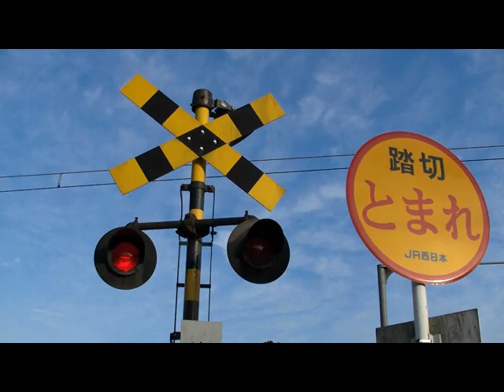o.p.b - WARNING (Hardcore-Techno / Gabber)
GABBERWERK Productions